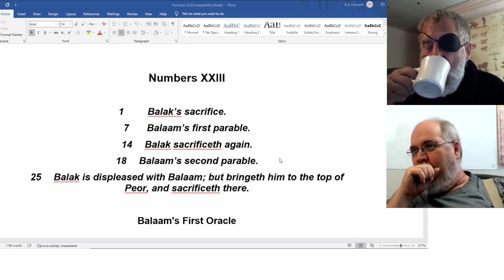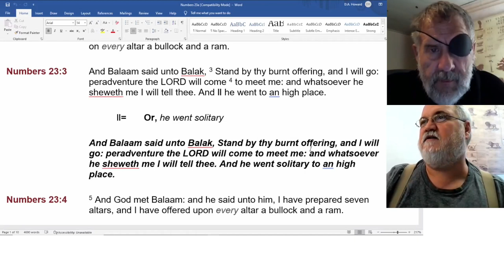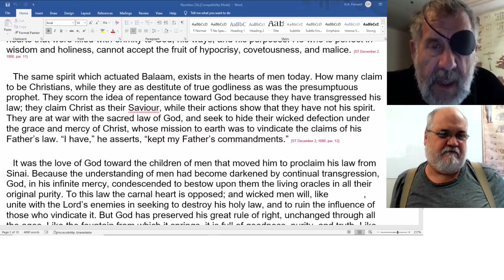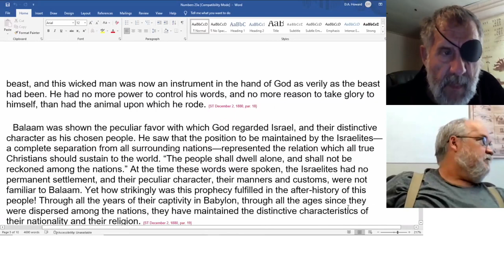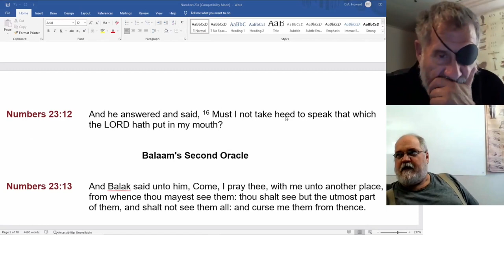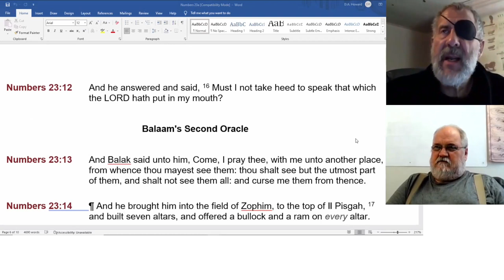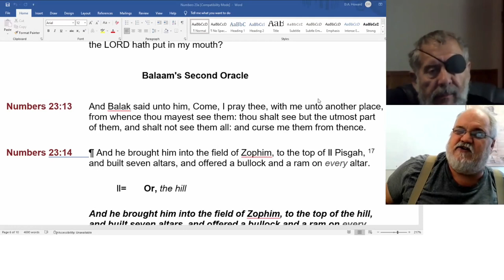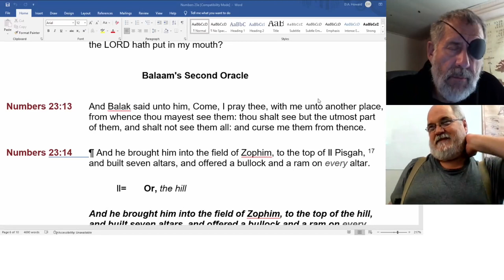2022 08 31 169. Understanding The Lines